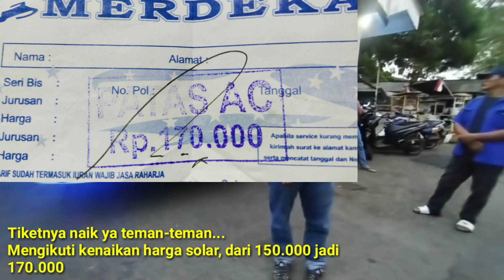SUASANA TERMINAL PANGANDARAN SELASA 13 SEPT 2022 KEBERANGKATAN SORE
SUASANA TERMINAL PANGANDARAN

Pengamatan dilakukan tanggal 13 sept 2022 sore hari jelang keberangkatan bus-bus Budiman, Merdeka, dan Gapuraning Rahayu. Untuk Gapuraning Rahayu hari ini start jam 7 malam, sedangkan merdeka pukul 18.00 jurusan kalideres dan 18.15 jurusan Sukabumi.
Budiman hilir mudik untuk jurusan Banfung, Bogor, Depok, dan Tangerang. Jurusan jogya dilayani oleh BestPremium Medium yang bersngkat pukul 17.15